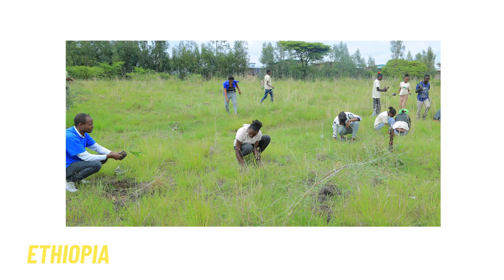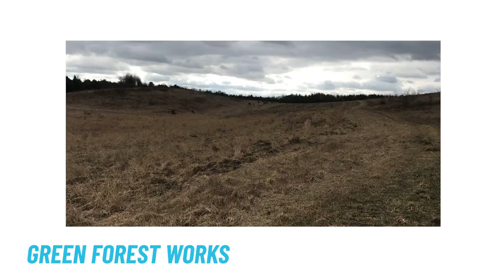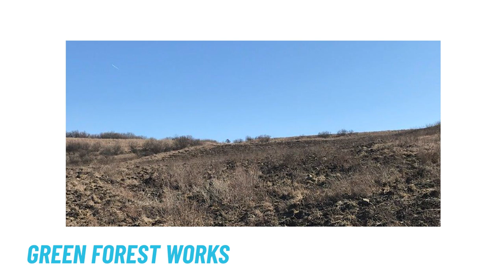Reforesting A Mining Site in Pennsylvania | Reforestation Updates Episode 3| One Tree Planted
Reforestation Projects Update by One Tree Planted, February 2021,  Episode #03

This month, we're looking at the following tree-planting projects:

00:00 - Intro
01:20 - Indonesia
02:07 - Scotland
03:02 - Ethiopia
04:12 - Deep Dive - Mine Restoration

This month, Nicole and Kyleigh are highlighting four reforestation projects from four different continents. Our deep-dive features a mining restoration project, where we are reforesting an old mining site in Pennsylvania, USA, and we're also featuring a new planting project in Scotland and some more tree updates from Ethiopia and Indonesia!

🌳About Reforestation Updates:
These are just some of the stories from our planting partners around the world. At One Tree Planted, we aim to be as transparent and accountable as possible, providing you with regular updates from our reforestation projects.